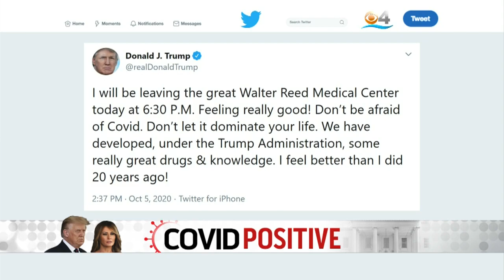COVID Outbreak At The White House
CBS4's Skyler Henry reports the president is scheduled to return to the White House after being hospitalized with the virus.